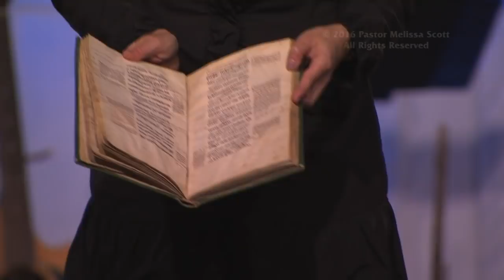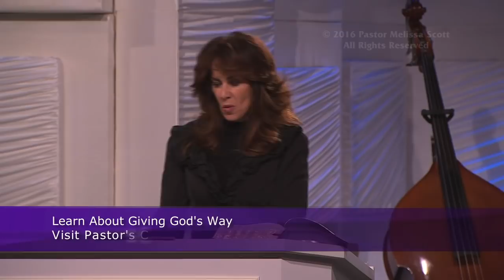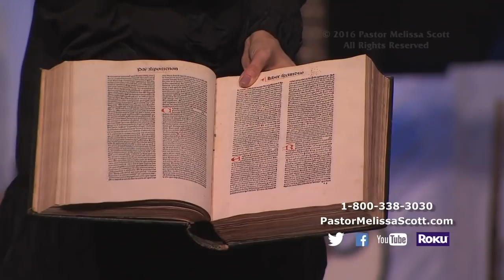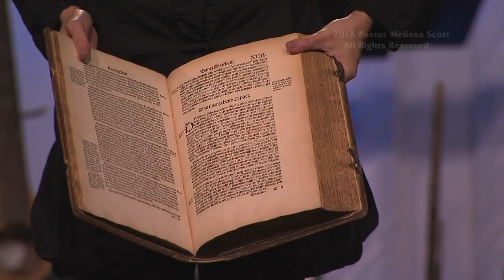A Brief History of The Bible - Church History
A brief history of the Bible from the time of king David to its appearance and production in America. This message shares the passion for learning about how the Bible came into our hands and the sacrifices of those who died to protect our right to read and know about our Lord Jesus Christ today.

Pastor Melissa Scott exposed the truth about the history of the Bible.